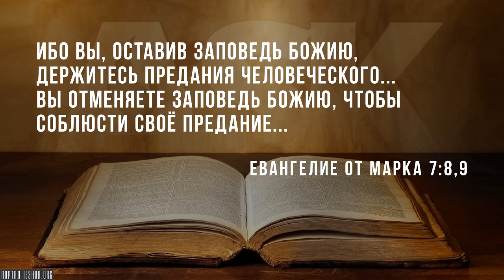Почему я не православный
Я записал видео с объяснением того, почему я не римокатолик. Сегодня я хочу поговорить о том, почему я не православный.

Моя цель - не покритиковать людей, моя цель - не сказать что-то плохое о целой группе людей, о миллионах и миллионах людей, не в том, чтобы отвергнуть всю православную традицию, и не в том, чтобы отвергнуть всех православных христиан и сказать, что они не настоящие христиане. Это просто объяснение, почему я не православный...

Source:
Why I'm Not Eastern Orthodox